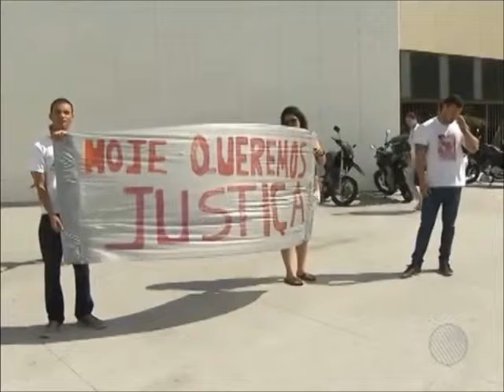Joalheria é roubada na Barra em Salvador.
e tenha mais notícias da Cidade de Salvador.